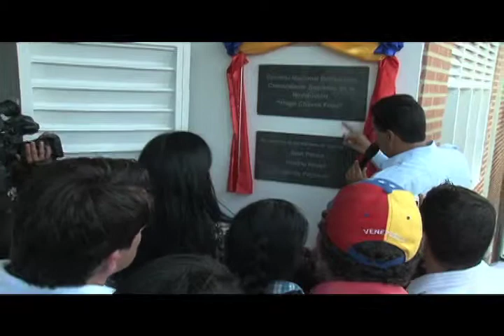Inicion Año Escolar 2013-2014 Inaug. EBN Comandante Supremo Hugo Chávez Frías 16-09-2013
Inicion Año Escolar 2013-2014 Inauguración EBN Comandante Supremo Hugo Chávez Frías, Baruta, Edo Miranda 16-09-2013